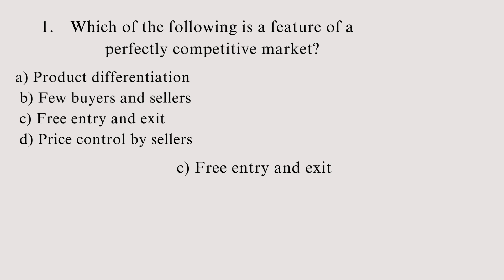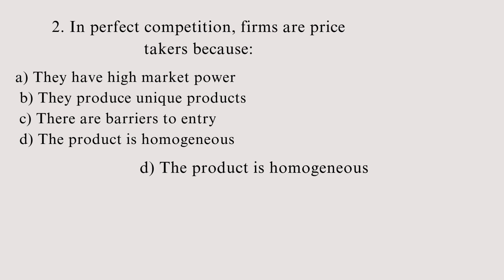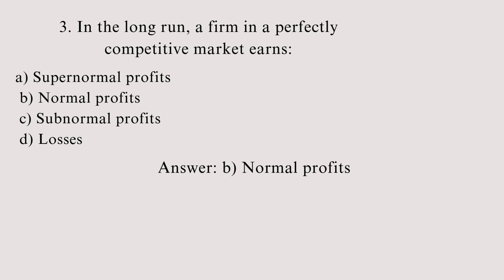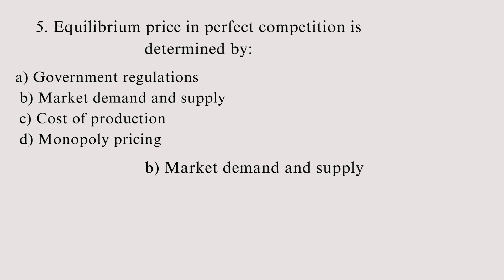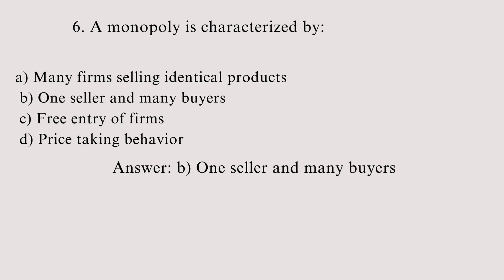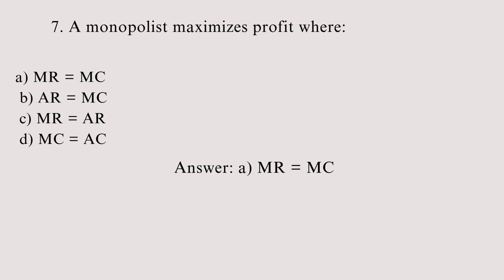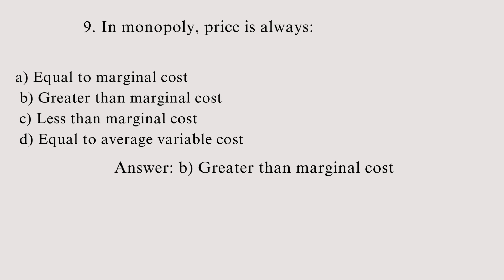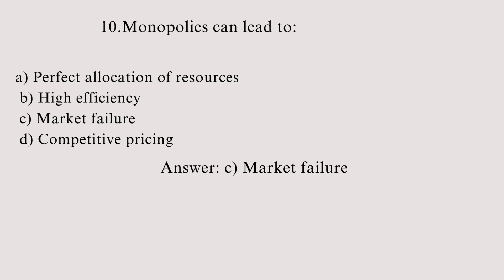Expected Questions | Statistical Assistant | Market Structure | Kerala Psc